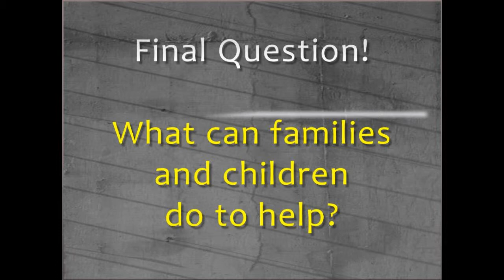How much do you know about homelessness in Arlington?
Arlington County DHS